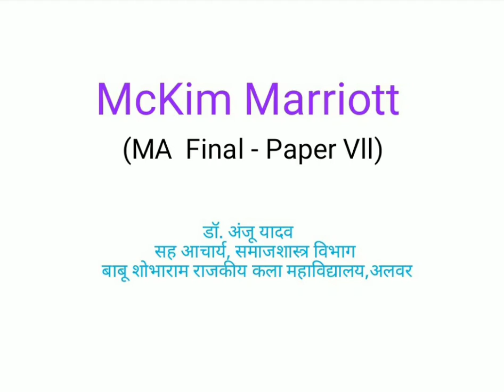McKim Marriott (Paper Vll) (By: Dr Anju Yadav)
Class: MA Final
Subject & Topic: Sociology  ,McKim Marriott
Paper Name: Studies on Indian society

Dr Anju Yadav, Associate Professor,  Department of Sociology - BSR Govt Arts College, Alwar